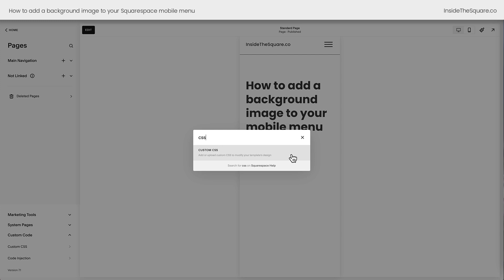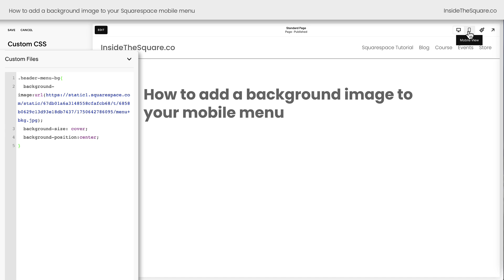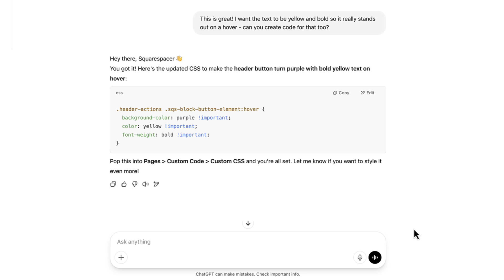How To Add A Background Image to Your Squarespace Mobile Menu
Want to give your mobile menu a little more personality? In this tutorial, I'm walking you through how to add a custom background image to the mobile menu of your Squarespace website. Whether you're looking to add a branded pattern, a photo, or a unique texture, this simple customization can bring a fresh new feel to your mobile site.

In this tutorial, you’ll learn how to upload a background image to your custom files, apply it to your mobile menu using custom CSS, and adjust the size and position so it looks great on every device. You'll also get tips on how to use background-size and background-position to fine-tune the appearance.

Important Chapters
00:26 Where to Add the Custom Image File
00:48 Opening the Mobile Menu to Preview Changes
01:12 Adding the Background Image URL in Custom CSS
01:32 Verifying It Only Affects the Mobile Menu
01:46 Using background-size: cover for Fullscreen Fit
02:06 Choosing the Best background-position Value
02:44 Bonus: Meet Custom Codey (Squarespace AI Code Assistant)

🙋‍♀️ Have a Squarespace question? Drop it in the comments below! I love hearing from you and helping you make your website uniquely yours! ✨
💸 GET 10% OFF YOUR FIRST YEAR OF SQUARESPACE 💸 Use my affiliate link and code INSIDE10 - You'll save 10% off your first annual subscription & Squarespace will give me a little commission for sending you their way 😎 🔗 INSIDE10
The term "Squarespace" is a trademark of Squarespace, Inc. This video was not approved or endorsed by Squarespace, Inc. I just really love their platform ♥